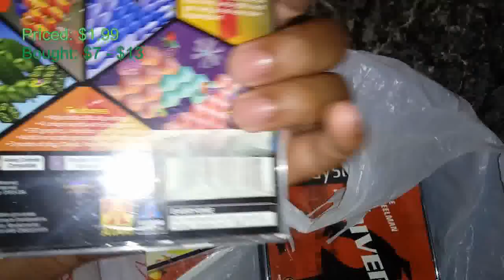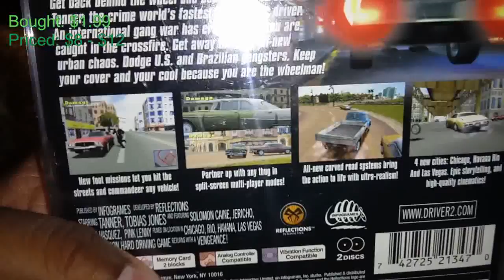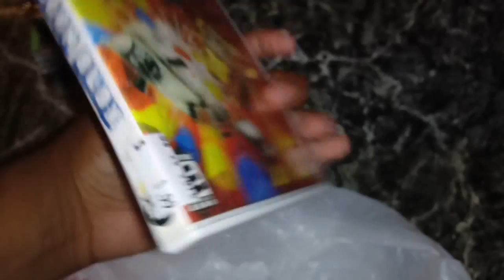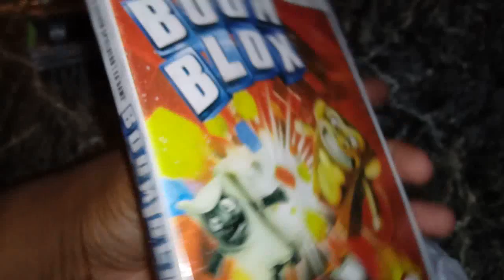Thrifting for Video Games #16: Playstation More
I think there was a collection donated. Again, mostly perfect copies of the games.